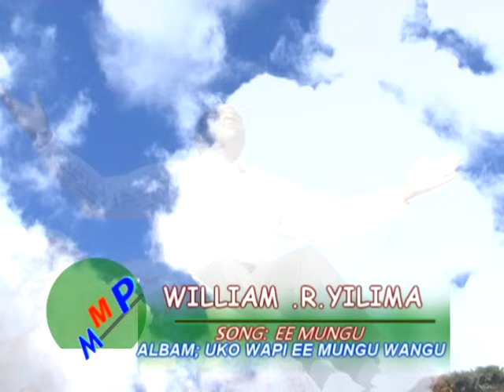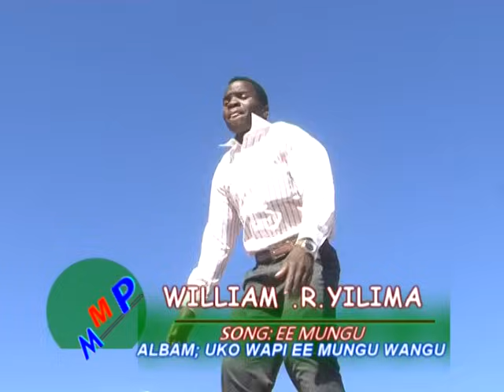WILLIAM R YILIMA - EE MUNGU (Official video)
WILLIAM R YILIMA - EE MUNGU